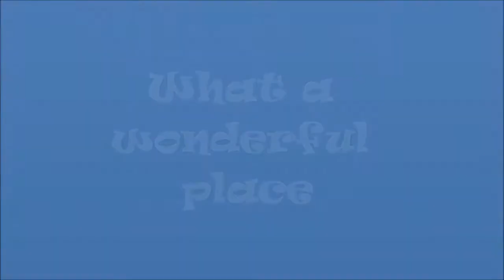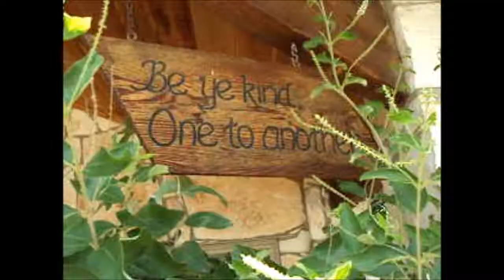Camp Mystic 2012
Film został nakrecony przez Polaków pracujacych na campie.